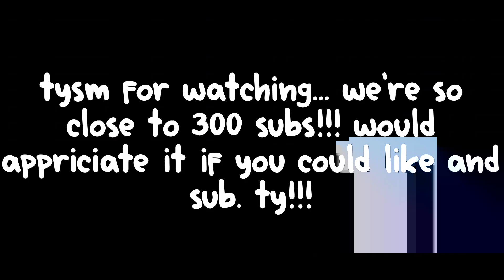Middle Of The Night 🌙 (A Roblox Bedwars Montage)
credits to @realhydrated for the thumbnail style

Ignore these (credits to @Amazing Amin )